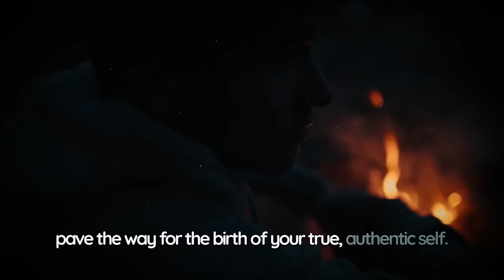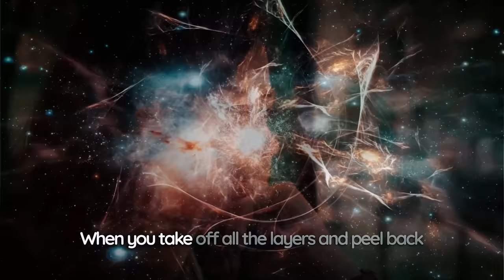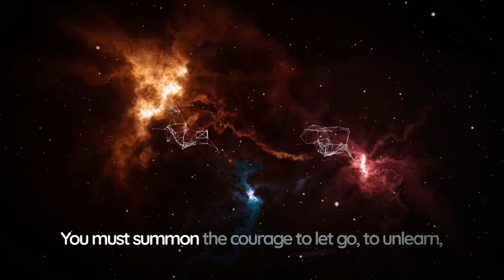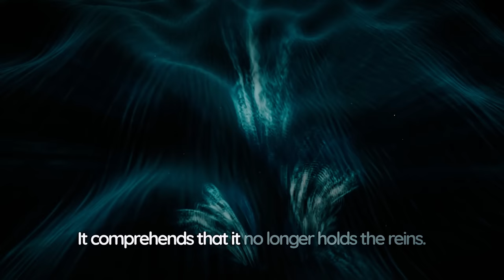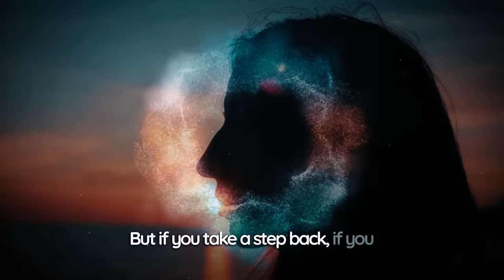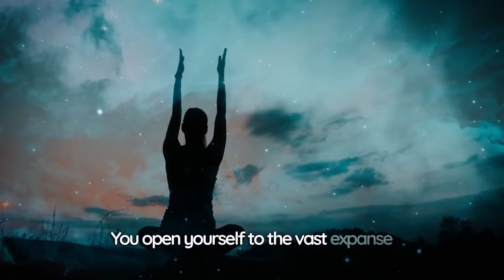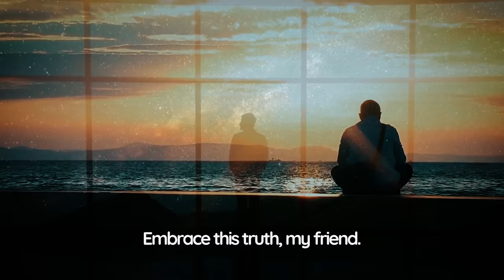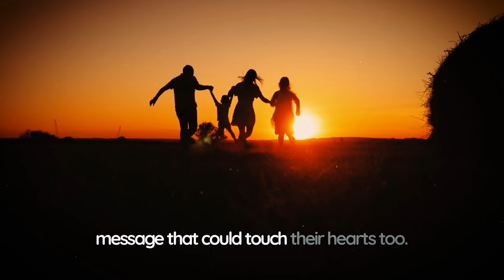You Must Die Before You Die | Spiritual Awakening | Rebirth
"You Must Die Before You Die" its significance in the realm of spiritual awakening and enlightenment. Join us on a captivating exploration of the path to discovering your higher self and experiencing ego death.

Through insightful discussions, we unravel the layers of the ego, paving the way for a deeper understanding of our true essence. Discover the transformative power of higher self-meditation and transformation.